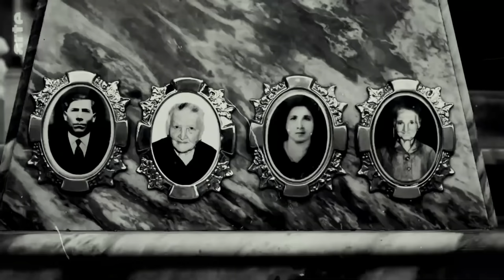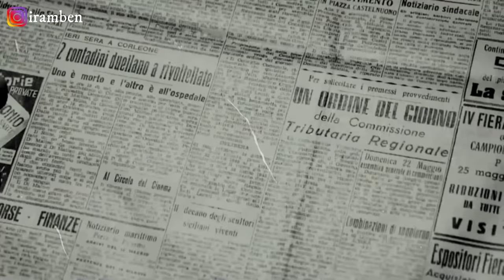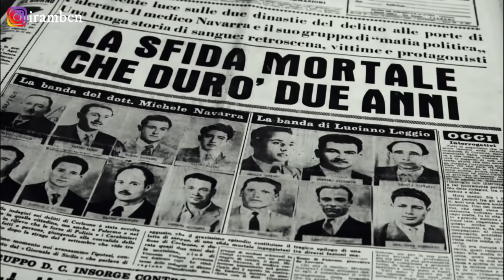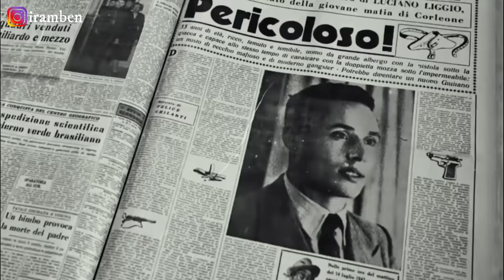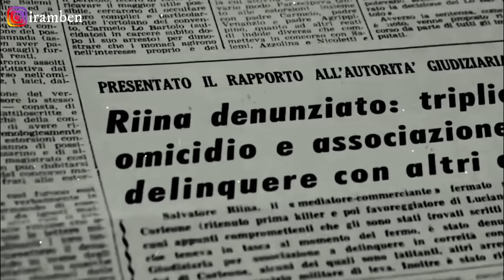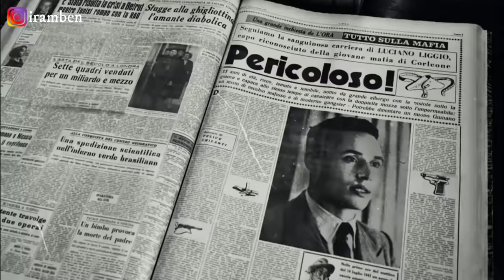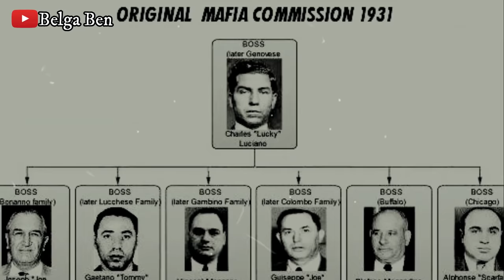قصة زعيم المافيا الايطالية . جميع الاجزاء (Salvatore Riina - Toto Riina)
Vente des T-Shirt Benjy Testa sur Amazon.fr
T-Shirt avec Logo Benjy Testa

musique utilisée:
Chant grégorien
Dursune
Inquietude
Falling Rain